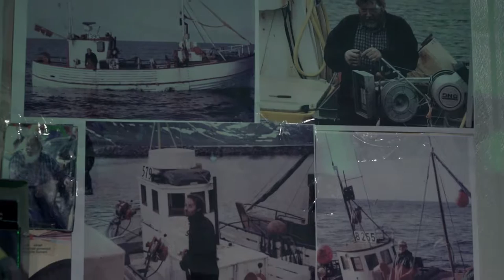90th anniversary concert in a boat house in Westfjords of Iceland - 66°North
This year we are celebrating our 90th anniversary. 66°North was founded in 1926 in a small village in Westfjords of Iceland called Suðureyri. To celebrate that we hosted a concert in a boat house in our home town that was also part of the music festival Aldrei fór ég suður (I never went south) that takes place every Easter in Westfjords of Iceland.